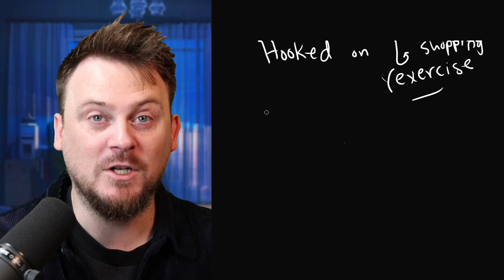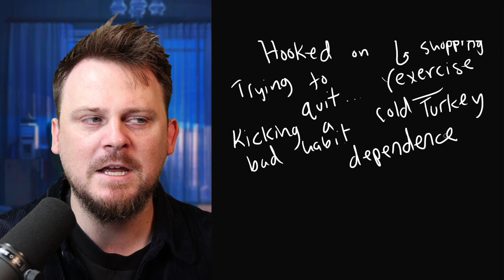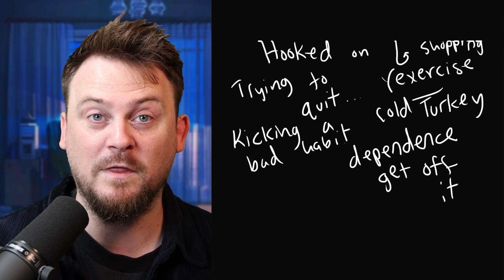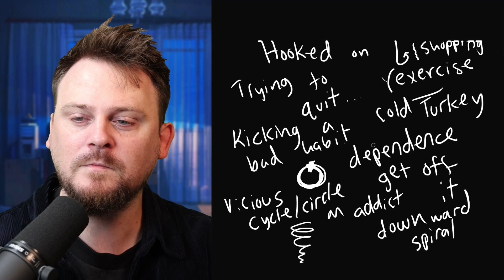The English You Need to Describe Your Addictions